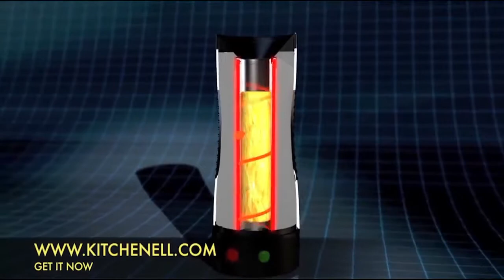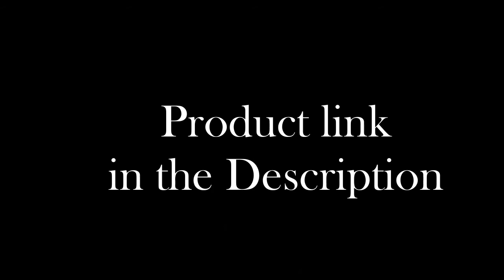Top 10 - Best kitchen gadgets on amazon under $20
1►Tomorrow's Kitchen Coconut Opener
✔Amazon US

2►RSVP Chef's Duste
✔Amazon US

3►Vitility Antislip Set
✔Amazon US

4►Wilton Round Checkerboard Cake Pan Set
✔Amazon US

5►OXO Good Grips Soap
✔Amazon US

6►RSVP Compact Cherry and Olive Pitter
✔Amazon US

7►Rollie Hands-Free Automatic Electric
✔Amazon US

8►Watermelon Slicer
✔Amazon US

9►Dash DMS001WH Mini Maker Electric Round
✔Amazon US

10►Joseph Joseph 60122 Nest Chop Set
✔Amazon US